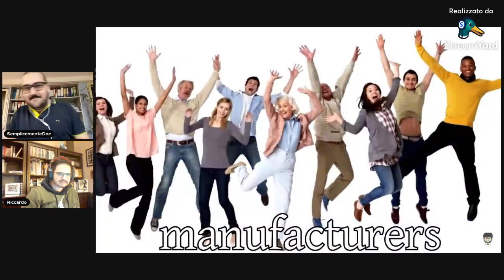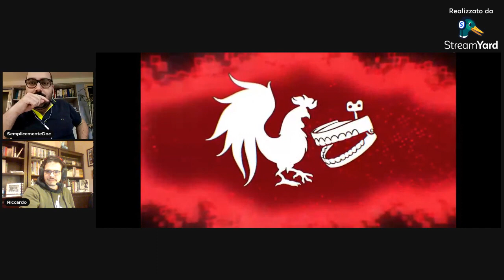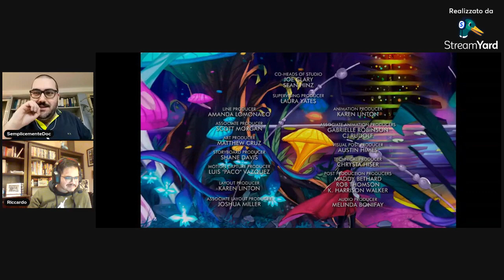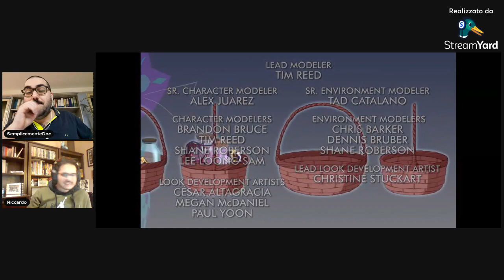DOCREACTION - RWBY VOLUME 9 EP 5